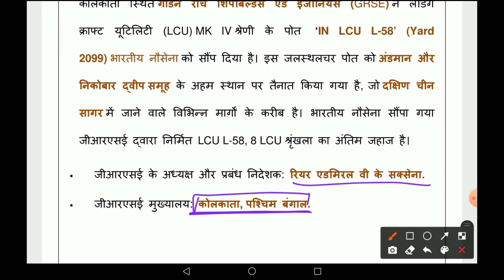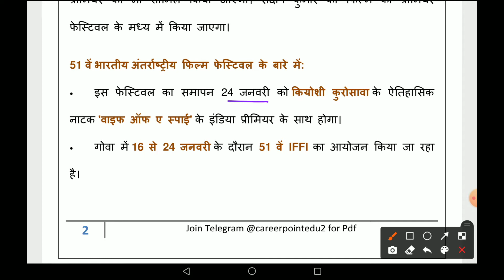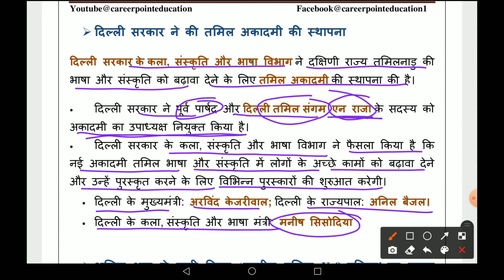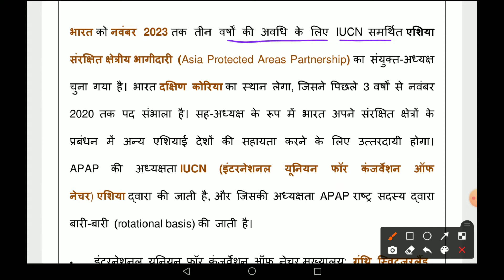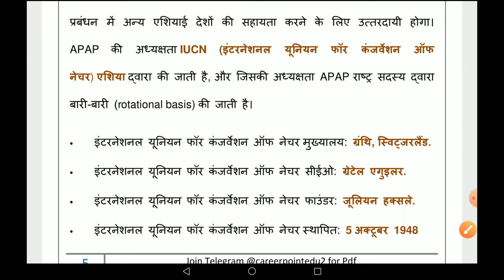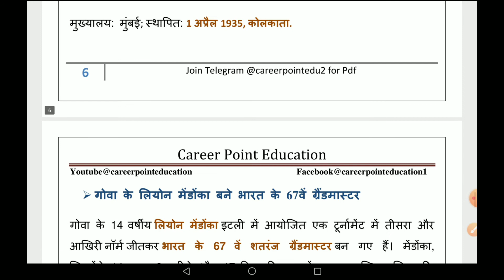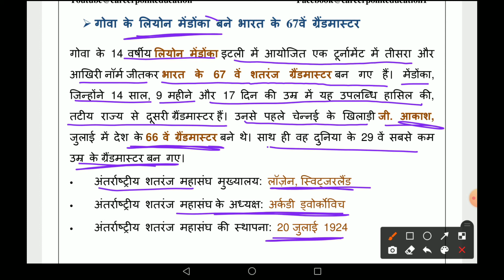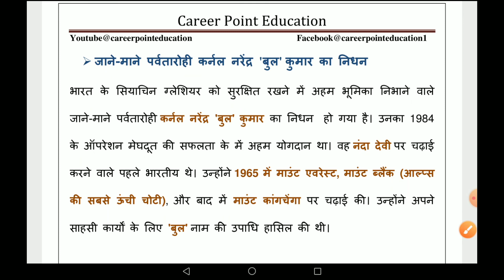5 January 2021 Current affairs|India and world daily affairs|Daily GK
कर्रेंट अफेयर्स 2021,  कर्रेंट अफेयर्स, latest news 2021,
daily update, daily current news 2021, daily current news, Current affairs 2021,
 करंट अफेयर्स,
perday current affairs,
Top 50 Current Affairs MCQs in Hindi & English,
monthly current affairs 2021,
 november. nov current affairs 2021 in hindi,
 november 2021 current affairs in hindi,
 november 2021 current affairs in English,
 gk questions and answers current affairs 2021,
 mcq on current affairs november 2021,
 november full current affairs 2021,